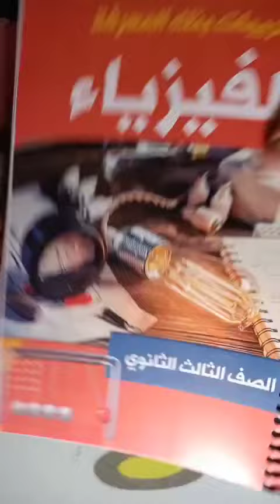إجابة سؤال ؛ بتجيب الاسئله منين يا مستر 😭😭